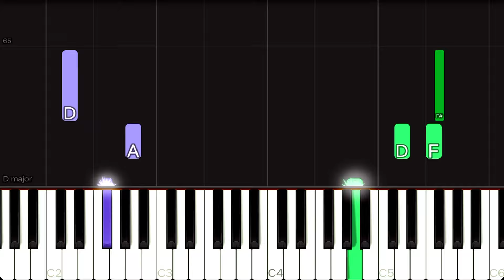Christmas - Jingle Bell Rock | EASY Piano Tutorial